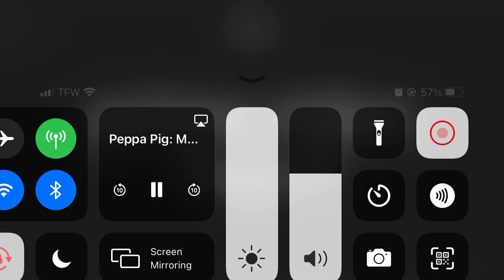Sometimes you still need to be 2! 😩😭